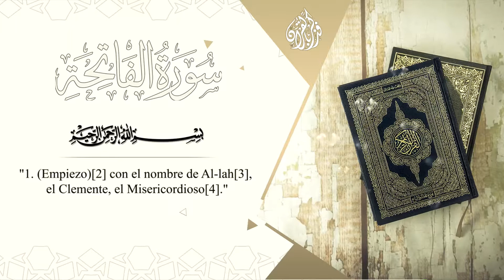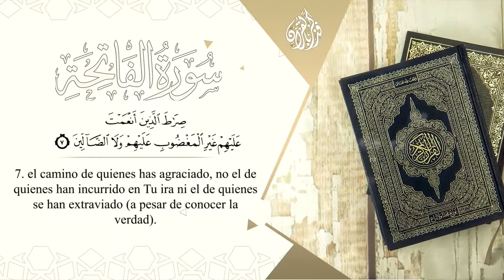001- La grandeza de Dios y el camino de su don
Dios, el Misericordioso, en el nombre de Dios, la religión, el culto, el camino, el monoteísmo, los judíos, los cristianos, los que tienen ira, los que se extraviaron, Al-Fatihah, el Corán.